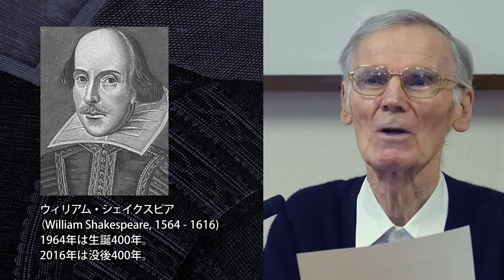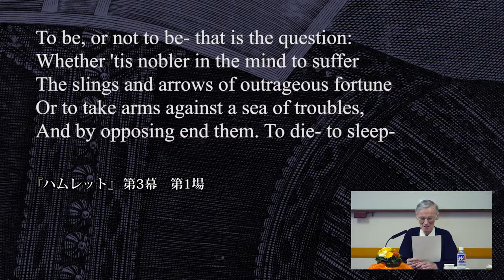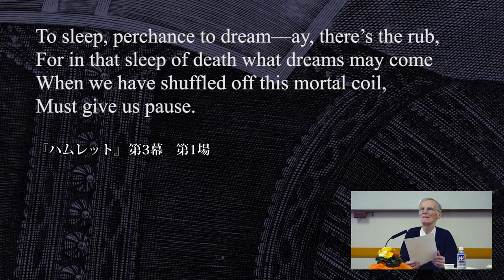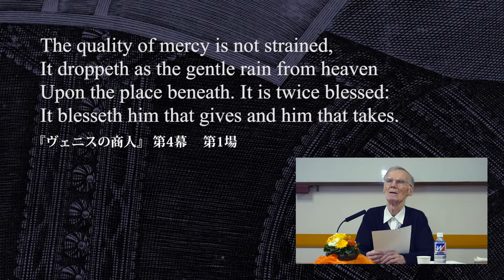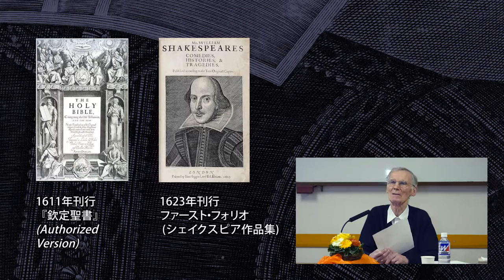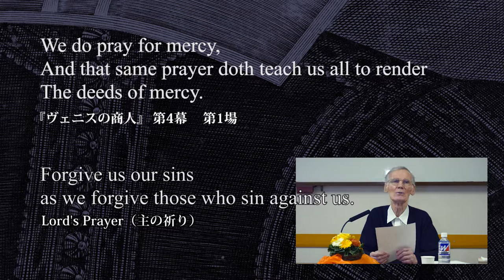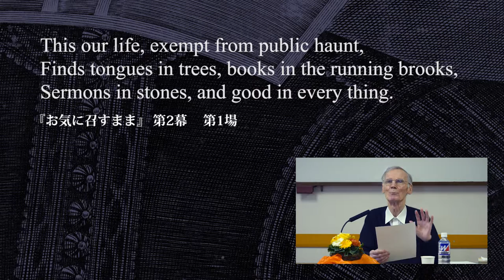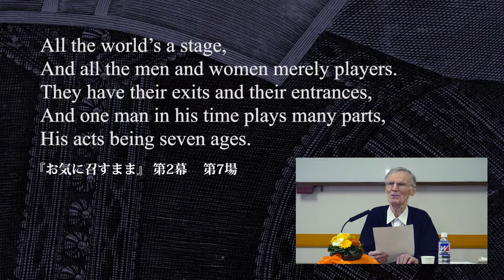ミルワード神父のシェイクスピア物語 第1回 3/5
森永エンゼルカレッジ
ミルワード神父のシェイクスピア物語 第1回

講師：ピーター・ミルワード
（イエズス会司祭・上智大学名誉教授）